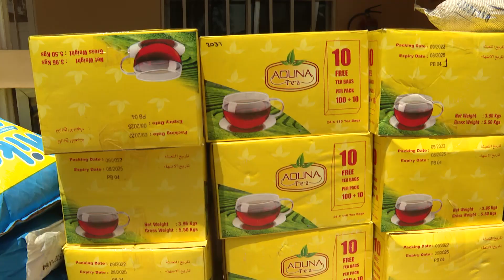Majagne on Pipeline Mosque Foundation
Majagne on Pipeline Mosque Foundationn  29th-03-2023